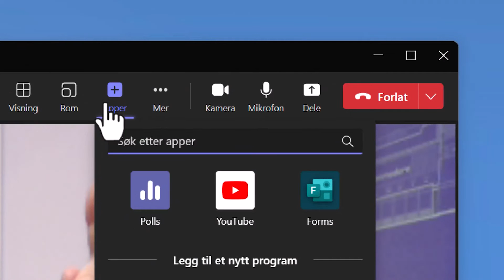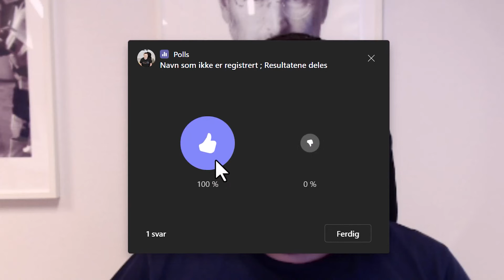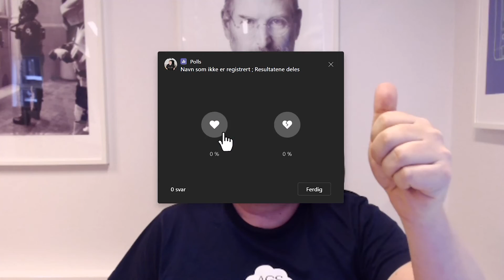Hvordan bruke Instant Polls i Microsoft Teams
I denne videoen skal du få se hvordan du bruker nyheten Instant Polls i Microsoft Teams. Med umiddelbar avstemning i Teams-møter kan du engasjere publikum og samle tilbakemeldinger.

Nå kan du engasjere publikum, skape gode møter og få tilbakemeldinger fra deltakerne på en morsom måte.

Du får 3 tøffe muligheter til å engasjere møtedeltakerne

☑️ Ja eller Nei
☑️ Tommel opp eller Tommel Ned
☑️ Hjerte eller Knust hjerte

Deltakerne kan stemme på sin mening bare ved å klikke på alternativ-knappen uten ekstra klikk.

📺 Slik lager du en umiddelbar avstemning i Teams

0:00​​ Introduksjon
0:19​​ Hva er Instant Polls i Microsoft Teams
1:30 Legg til Polls appen
1:58 Muligheter med Polls appen
2:17 Her ligger Instant Polls
2:20 Instant Polls alternativer
2:37 Tommel avstemning
2:50 Slik ser resultatet ut
3:04 De andre alternativene ut
3:16 Avslutting